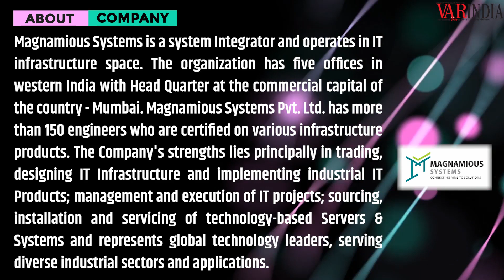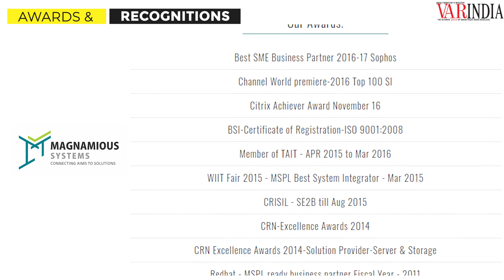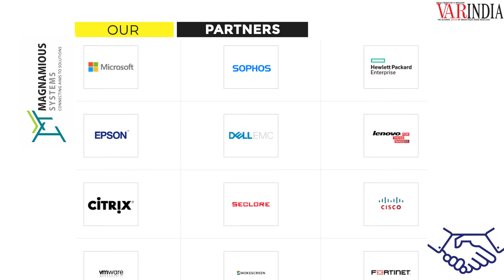We have been always been ready with WFH solutions as we were implementing these for last three years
We have been always been ready with WFH solutions as we were implementing these for last three years: Magnamious Systems Pvt  Ltd